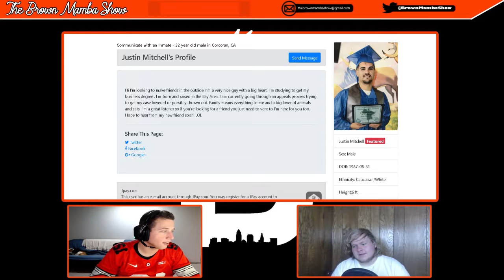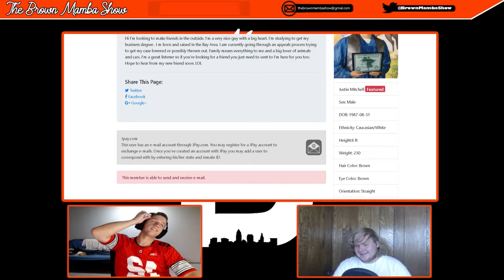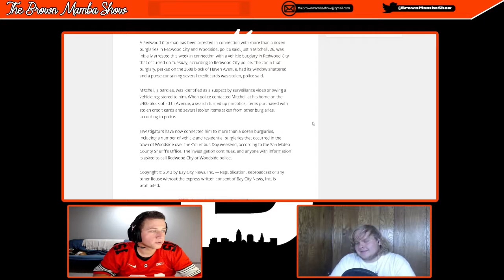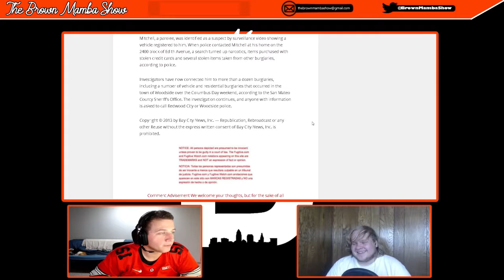The Brown Mamba Show Ep 7: Cleveland Browns QB Draft, Should NCAA Players be Paid and More?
Timeline coming soon:
0:00 -1 :28 Intro
1:29 - 9:26 Should NCAA plays be paid
9:27 - 41:28 NFL Talk
41:29 - 56:40 MLB playoffs talk
56:41 - 58:29 Casey fires off about more NCDA dodgeball
58:30 - 1:51:10 The Cleveland Browns QB draft
1:51:44 - 1:55:11 A quick PenACon guess
1:55:12 - 2:08:10 A fake tweet guess and questioning why Skip Bayless hate Jim Thome?
2:08:11 - 2:13:23 Outro